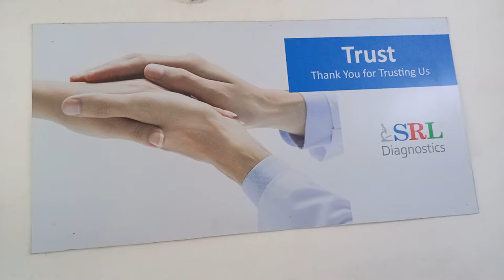SRL Diagnostic varanasi big chain in the world call_6386170064 blood & covid test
home collection available 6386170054 SRL Diagnostics